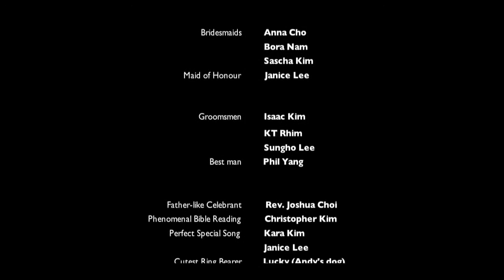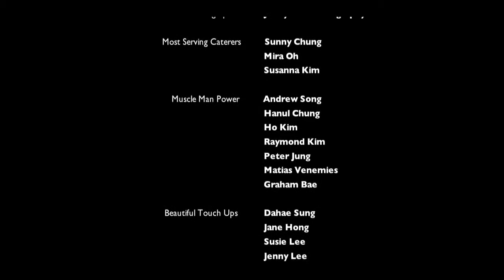Andy and Sonia's Wedding (Jayesslee) - YouTube